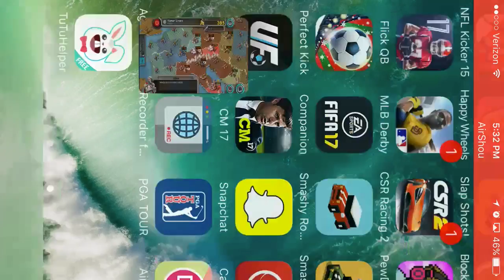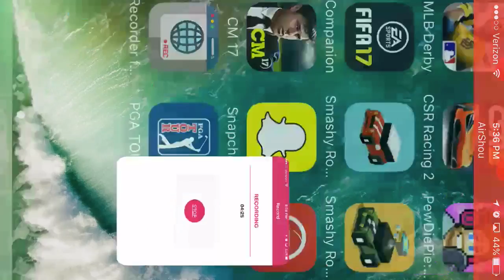Age of conquest